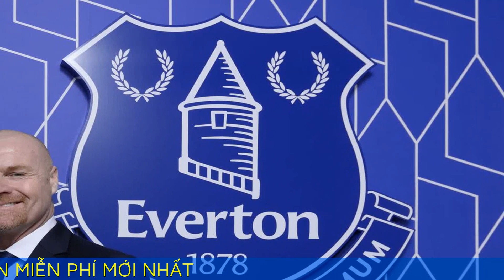Everton công bố HLV thay Lampard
Ngày 30/1, Everton thông báo bổ nhiệm Sean Dyche làm HLV trưởng theo hợp đồng đến hè 2025, một tuần sau khi sa thải Frank Lampard.

"Làm HLV của Everton là vinh dự. Tôi và các cộng sự quyết tâm đưa CLB tuyệt vời này trở lại đúng hướng", Dyche nói trong ngày được bổ nhiệm.

HLV 51 tuổi kêu gọi người hâm mộ tiếp tục ủng hộ, còn các thành viên và cầu thủ đoàn kết để vực dậy CLB. Dyche nhấn mạnh mục tiêu của ông là "xây dựng tập thể thi đấu hiệu quả, chiến đấu và khoác lên áo đấu với niềm tự hào".

Ông cũng nhận định đội ngũ Everton chất lượng và giàu tiềm năng. "Chúng tôi muốn đưa CLB tiến về phía trước, chỉnh sửa theo phong cách của chúng tôi để chiến thắng", Dyche nói thêm. "Đó là nhiệm vụ trước mặt, đảm bảo CLB đang xây dựng về mặt chiến thuật và kỹ thuật, mang đến cho các cầu thủ tính tổ chức, cho phép họ tự do thi đấu, vào sân và tận hưởng thứ bóng đá của mình bởi vì thật tuyệt vời khi toàn đội thi đấu với nụ cười, nhưng với mục tiêu chiến thắng".

Theo Sky Sports, Everton đã chọn Dyche, sau khi đàm phán không thành với cựu HLV Leeds Marcelo Bielsa. Dyche ký hợp đồng hai năm rưỡi và sẽ ra mắt ở trận tiếp đầu bảng Arsenal ở vòng 22 Ngoại hạng Anh ngày 4/2.

Everton thua 9 trong chín trong 12 trận gần nhất và tụt xuống áp chót Ngoại hạng Anh, chỉ đứng trên Southampton nhờ hiệu số tốt hơn. Trận thua 0-2 trên sân West Ham ngày 21/1 là "giọt nước tràn ly" khiến Everton sa thải Lampard. Tổng cộng, Lampard dẫn dắt Everton 44 trận và chỉ thắng 12, tỷ lệ 27,2%.

Dyche khởi đầu sự nghiệp huấn luyện tại Watford năm 2011, rồi dẫn dắt Burnley giai đoạn 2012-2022. Tổng cộng, ông gắn bó 3.451 ngày với Burnley, thắng 149, hòa 118 và thua 158 qua 425 trận. Ông từng hai lần giành HLV hay nhất tháng của Ngoại hạng Anh, vào tháng 3/2018 và tháng 2/2020.

HLV người Anh giúp Burnley thăng hạng Ngoại hạng Anh hai lần, và biến họ trở thành đội khó chơi bậc nhất tại giải. Vị trí tốt nhất mà chủ sân Turf Moor giành được là thứ bảy ở mùa 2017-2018, cùng suất dự vòng play-off Europa League. Dyche bị sa thải hồi tháng 4/2022 khi Burnley tụt xuống thứ 18 tại Ngoại hạng Anh, nhưng CLB này sau đó vẫn xuống hạng.

Khi còn thi đấu, Dyche đá trung vệ và khoác áo nhiều CLB ít tên tuổi như Northampton Town, Watford, Millwall, Luton Town, Bristol City hay Chesterfield.